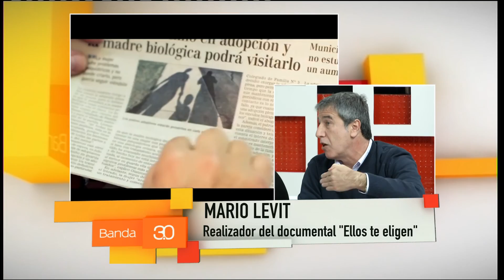MORESCHI - ELLOS TE ELIGEN (1)